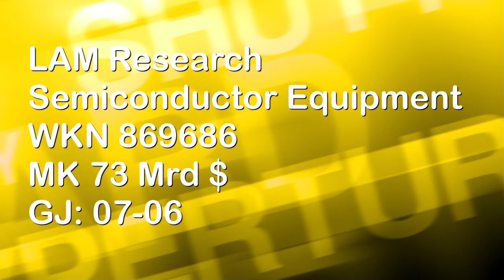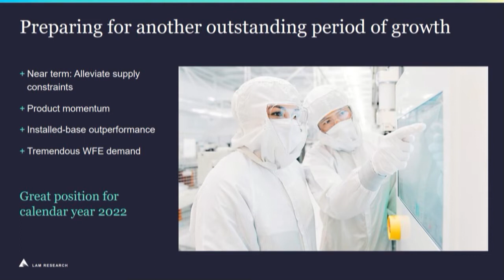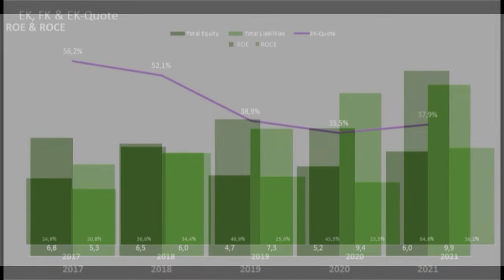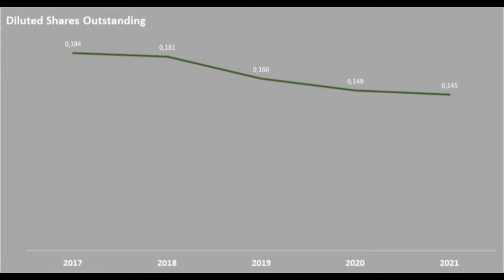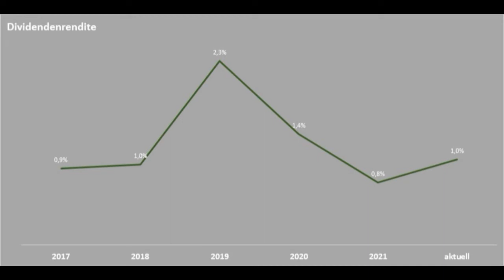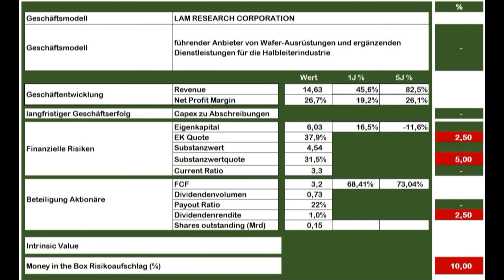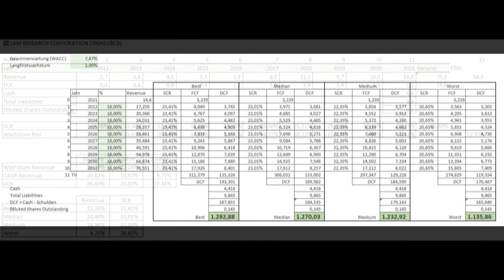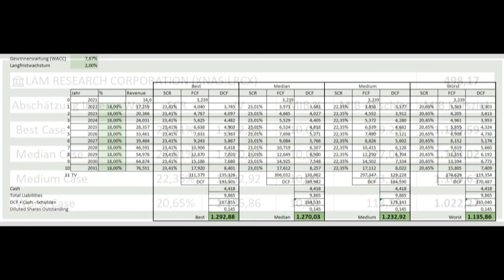LAM Research Aktie im Self Benchmarking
Meine Einschätzung der Aktien der LAM Research nach der „Money in the Box Systematik“ im historischen Self-Benchmarking.
Methode: Zeitreihenanalyse der Entwicklung der letzten fünf Jahresabschlüsse
Ziel: langfristige Trends sowie potentielle Stärken und Schwächen des Unternehmens zu identifizieren

Welche Produkte und Dienstleistungen bietet das Unternehmen an und auf welchen Markt zielt es ab?

Revenue und Profit Margin
Investiert das Unternehmen ausreichend in die eigene Zukunftsfähigkeit oder wird auf Kosten der Wettbewerbsfähigkeit Ergebnis gemacht?
Verbesserung der Produktionstechnologie (CapEx zu Abschreibungen)
b. Finanzielle Risiken:
Kapitalstruktur, Goodwill, Substanzwert, EK & SW-Quote, Current Ratio, Free Cashflow, Dividenden, ggf. Payout Ratio & Diluted Shares Outstanding

c. Börsenkurs,
d. Multiples:  KGV, KCV und EV/EBITDA
e. Dividendenrendite

3. Zusammenfassung & meine Bewertung mit Abschätzung des Intrinsic Value, CCR & SCR

Kapitelstruktur des Videos:
00:00 Geschäftsmodell & Burggraben
04:29 Unternehmenszahlen
11:15 Zusammenfassung & meine Bewertung